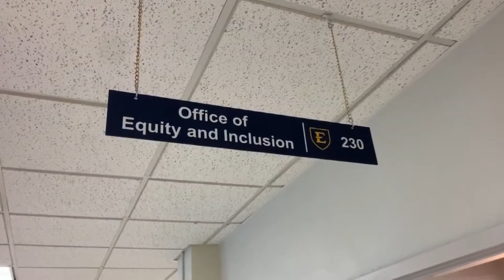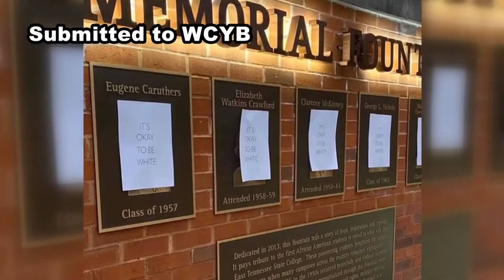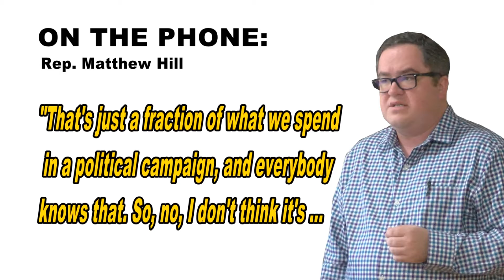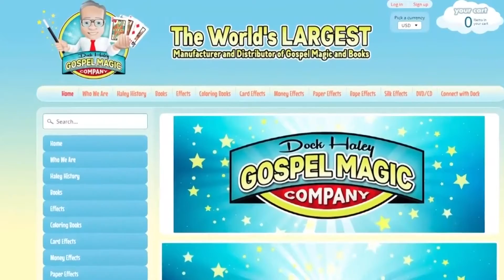Tennessee AP Broadcasters- TV News Reporter